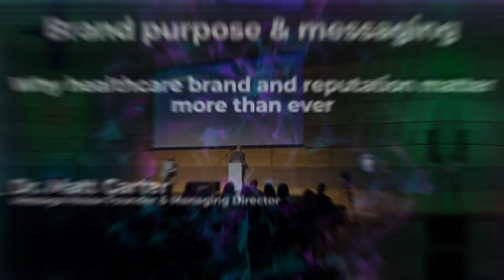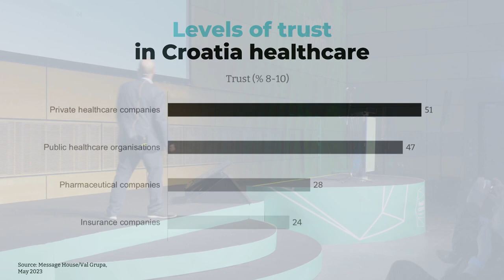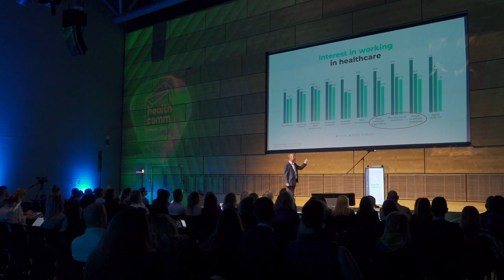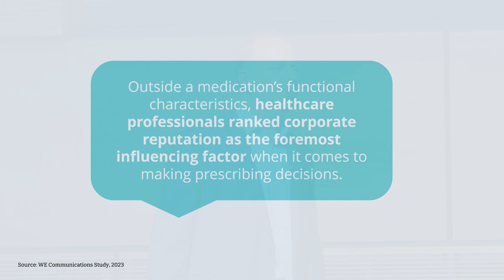Dr. Matt Carter: Why healthcare brand and reputation matter more than ever - HCF 2023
Lecture: “Why healthcare brand and reputation matter more than ever”
Keynote speaker: Dr. Matt Carter, Message House Founder & Managing Director